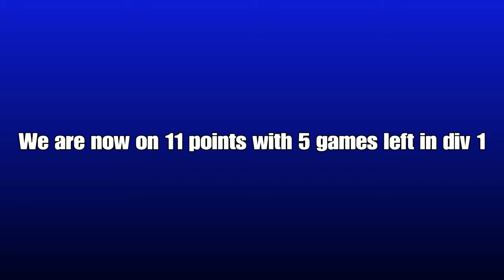LEE!!!!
We upload new videos DAILY at 7.30pm.

About the channel:

We are a group of mates who play different games such as Pro Clubs, GTA, Fortnite and other games. We also do Football and other real life videos.